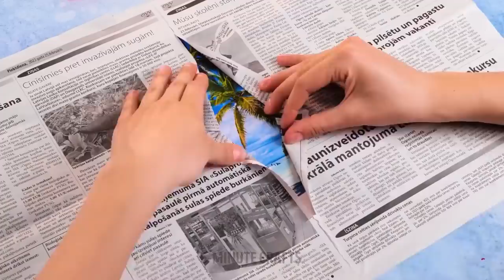Cool DIY Home Decor Ideas And Hacks You Actually Want To Make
In this week's tutorial, we want you to start the day with many ideas to create and use your own decorations in your home. From now on you can make your rooms look unique by using your own decorations. Create DIY projects with these decoration ideas and creative hacks to spend the day full of creativity. Are you ready to get to work on the best hobby you will find? Let's start!

We are going to learn Cool DIY Home Decor Ideas And Hacks You Actually Want To Make.
TIMESTAMPS
00:00 – Single sink
01:50 – Tricks with acrylic paint
03:50 – Garden at home
05:55 – Modern mirrors